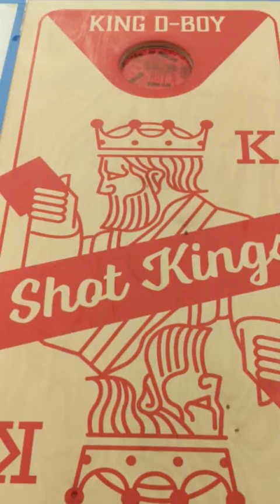Wide Format Printing: Cornhole Boards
We print a lot of custom cornhole boards on our flatbed printer. Here's a look at the process from start to finish!